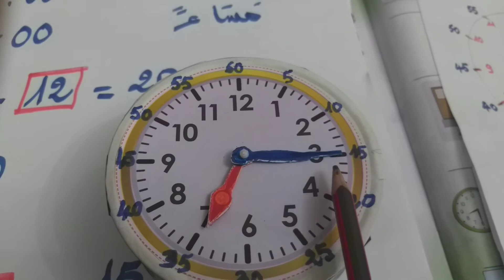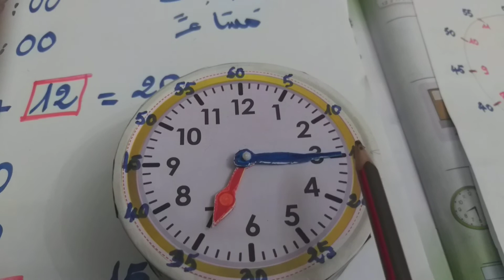قراءة الساعة ذات عقارب صباحا ومساء